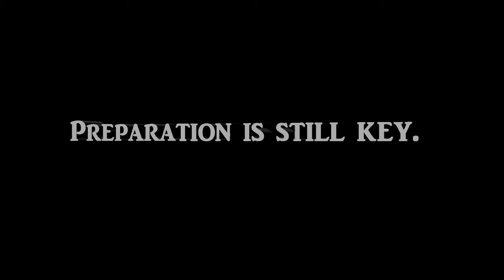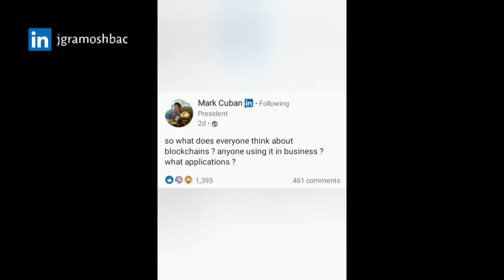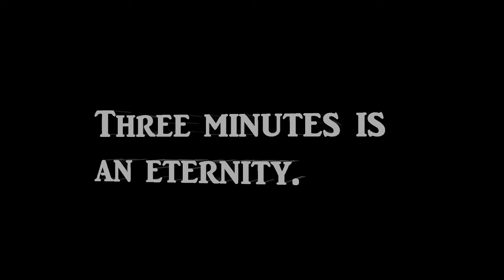Money Doesn't Age | The Vertical Diaries in Digest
Got any topics for me to give my opinion on? Put it in the comments section. 😇👇🏽

LAST WEEK'S ENTRIES:
0:00 - Intro
0:14 - Preparation is still key.
2:45 - On legacies & technology.
5:44 - On multitasking.
8:54 - Three minutes is an eternity.
12:23 - Money doesn't age.

*GoKeto 👉🏽 (an opportunity to improve your life awaits)